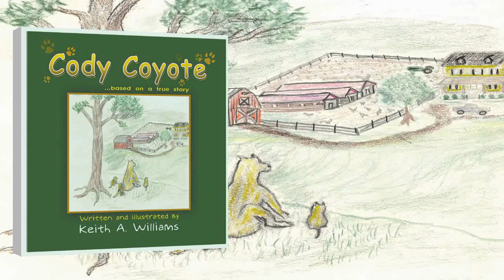Cody Coyote by Keith A. Williams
Keith A. Williams  /  Cody Coyote       SBPRA  /  Softcover  /  8.5x8.5  /  46 pages  /  $15.95
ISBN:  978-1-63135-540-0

Book Synopsis:
Cody Coyote is the heart-warming true story of a coyote pup that gets separated from his mother and is rescued by a truck driver.

He eventually gets released back to the wild, but not before Cody has a lot of adventures and learns some important values!

The two main characters in this timeless classic are Cody and the kind man (the author) who rescues him. Based on actual events, the tale is told from the coyote’s perspective.

Author Bio:
First-time author Keith A. Williams based his book on actual events from his days as an over-the-road trucker. Every time he told this story, he was told it was a great story and would make a great book. His wife thought it would be a good children’s book. The author agreed, not only writing the book with a twist and telling it from the coyote’s perspective, but he also did all the illustrations. He and his wife live in Carlyle, Illinois, with their two dogs, Augie and Gator, and a cat named Mrs. Kitty.